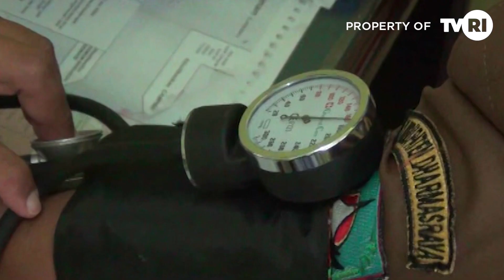KAB. DHARMASRAYA - MEDIS PUKESMAS SUNTIK VAKSIN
Sebanyak 62 Orang Petugas Kesehatan Pukesmas Padang Laweh Kabupaten Dharmasraya mengikuti suntik  Vaksin Sinovac Covid-19 secara bertahap.